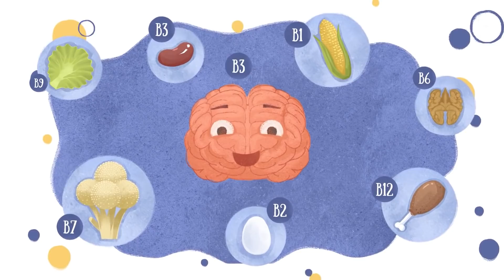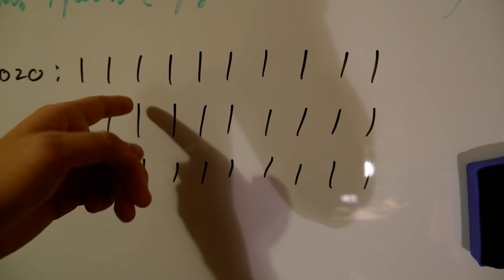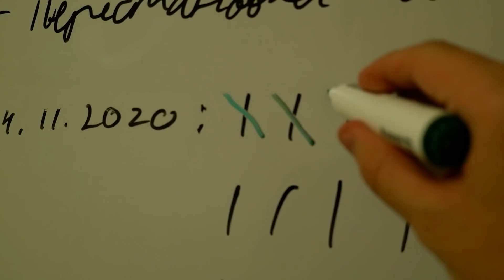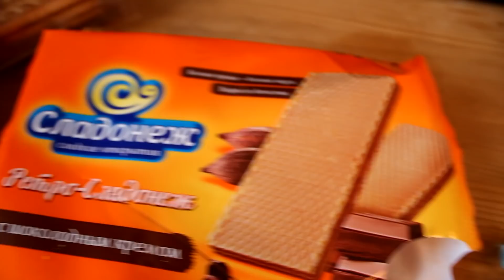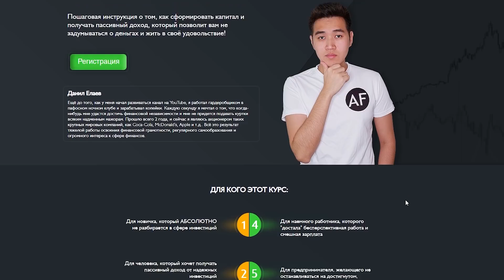Что будет если принимать витамины 30 дней. Работает ли Компливит? Проверил на себе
Я принимал витамины 30 дней. Работает ли Компливит? Проверил на себе работают ли витамины компливит? Витамины - это неотъемлемая часть нашей жизни, они регулируют многие очень важные процессы в организме. И сегодня я решил испытать на практике, помогают ли витамины компливит?